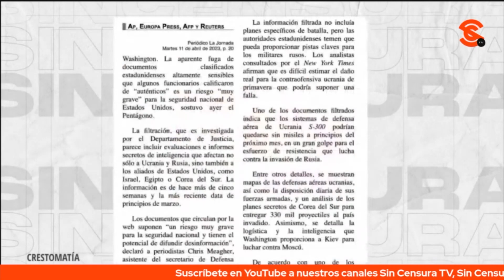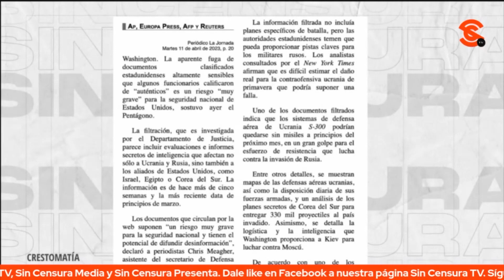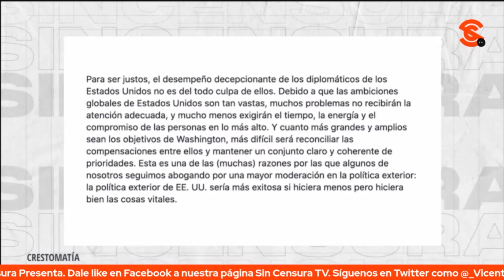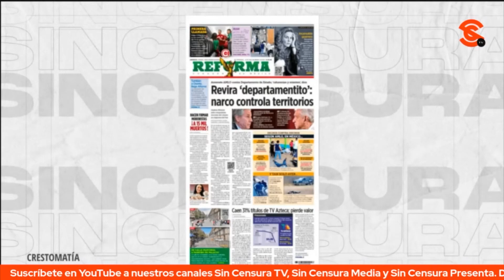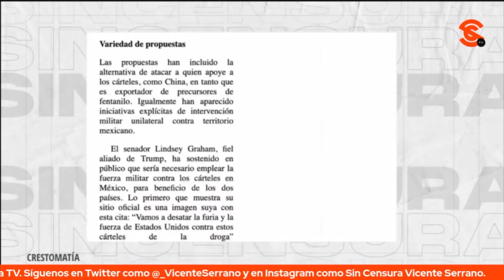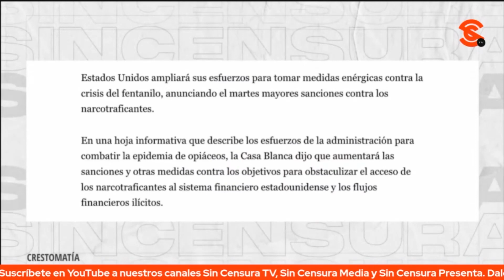MÉXICO Y EEUU ESTÁN CONDENADOS A ENTENDERSE, QUE NO LE HAGAN CALDO GORDO A REPUBLICANOS: JAIME HDZ.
El editor de La Jornada Sin Fronteras y corresponsal de guerra Jaime Hernández hace una revisión de la diplomacia de Estados Unidos en Ucrania, Egipto y otros países. Dijo que Estados Unidos debe enfocarse más en América Latina, pues no ha cumplido sus compromisos con la región ni con México.